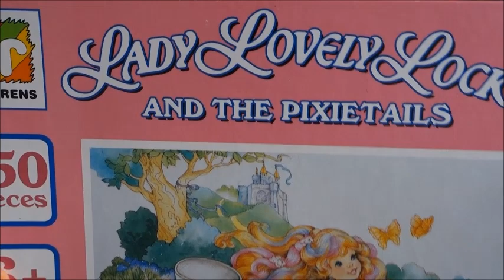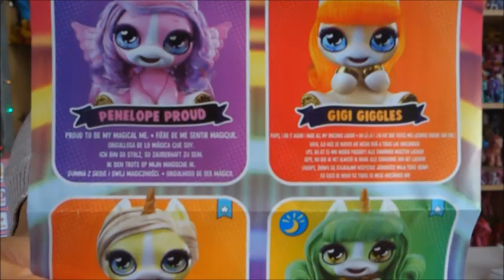What I got for Christmas - vintage toy haul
Hello friends,

in this video I show you the things I got for Christmas or got myself.
Most of it is vintage toys. One modern toy and some other small things.